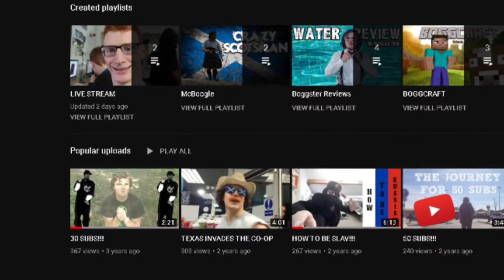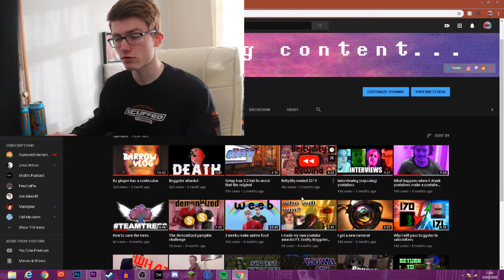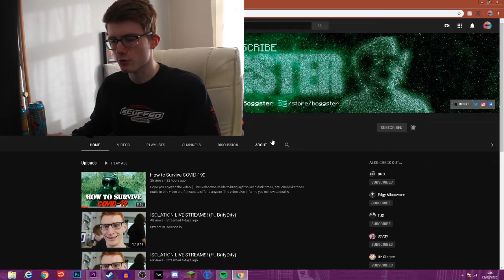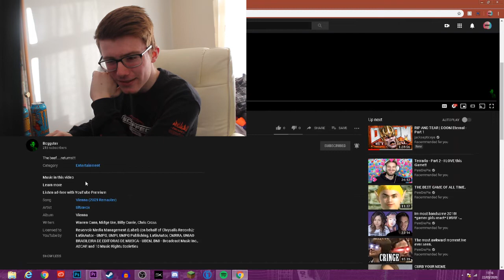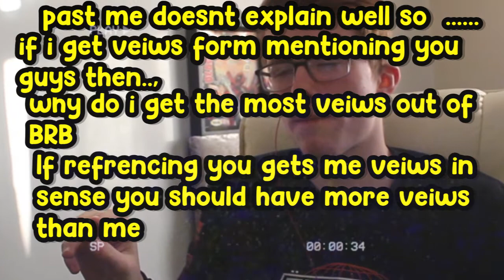Laughing at Boggster for 10 minutes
Earlier today or by the time this goes up, yesterday, Boggster made a response video on me, only took him a couple of months, and today we explore that poorly made video.

pngtree.co